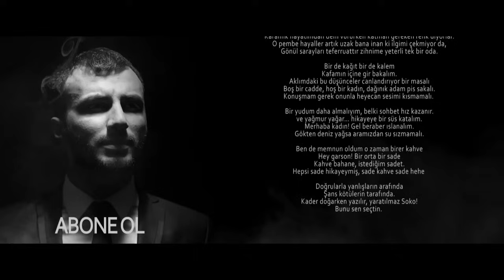Sokrat St - Bunu Sen Seçtin